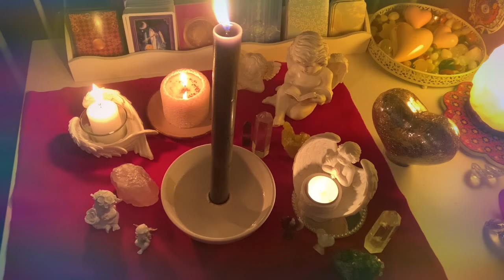10.7.2021☯️RYTUAL OCZYSZCZANIA i ODCINANIA NEGATYWOW☯️